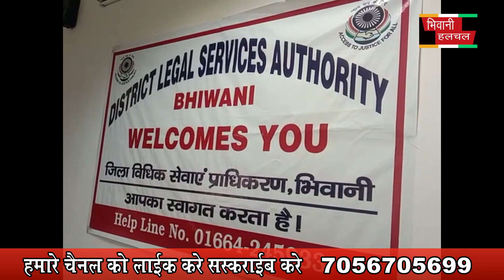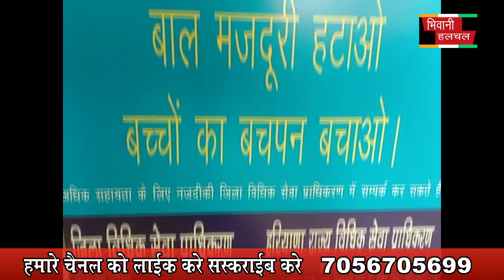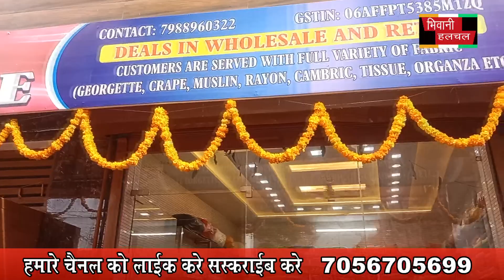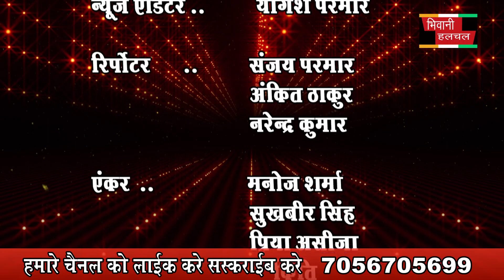6 november 2022 news